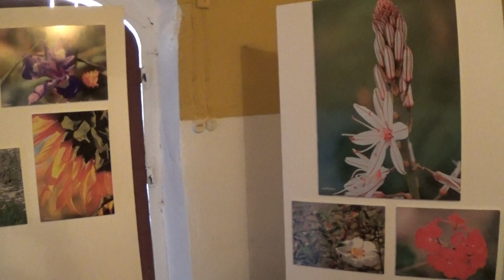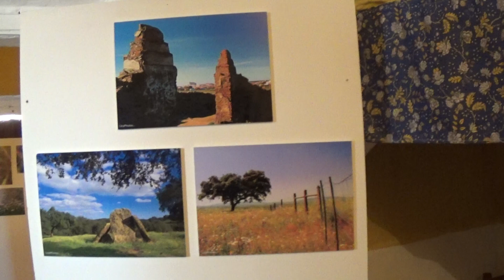exposição DE FOTOS LITA EM SANTO ALEIXO DA RESTAURAÇÃO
º EVENTO NA CASA DA ALDEIA